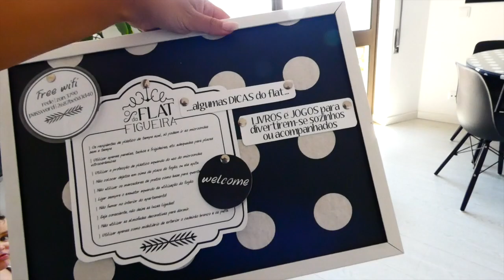NOS VAMOS DE LUNA DE MIEL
Buenos dias bellas, comenzamos nuestra luna de miel, playa, sol buena temperatura!

Vlog 159 (11 y 12.09.19)

Twiter : @sheiiliina231
21 Buttons : sheiiliina23